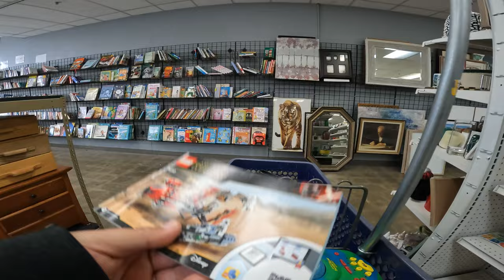eBay Hustle: Mastering the Art of Quick Flips for Big Profits!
Get ready to embark on a thrilling journey of online entrepreneurship with our latest video! Join us as we hit the streets and uncover a treasure trove of small yet highly profitable items that are sure to make your eBay store the envy of sellers everywhere. From niche collectibles to trending gadgets, we'll show you how to spot the hidden gems that sell like hotcakes and turn them into cold, hard cash in record time. With insider tips, expert strategies, and real-life examples, this video is your ultimate guide to mastering the art of quick flips on eBay. Don't miss out on your chance to revolutionize your reselling game and unlock the secrets to success in the fast-paced world of online commerce!

Ebay goodwill thrifting side gig, no experience side hustle, yard sale treasure hunting garage sale, how to work from home in 2024 entrepreneur homeschooling picker reseller pickers yard sale estate sales estate sale ride along thrift with me auctions ebay reselling ebay haul vlog part time treasure hunting treasure hunt picking auctions auction picker garage sale yard sale local auction resell video ebay video make money at auctions make money from home make money online picking picking garage sales reselling garage sale profits treasure hunting buy and sell reseller community reselling community garage sale video jackpot